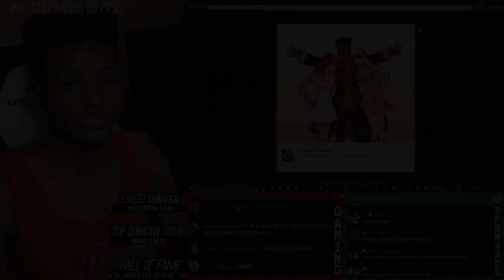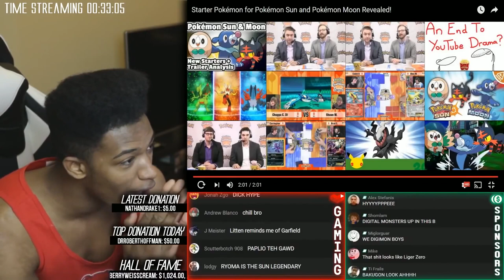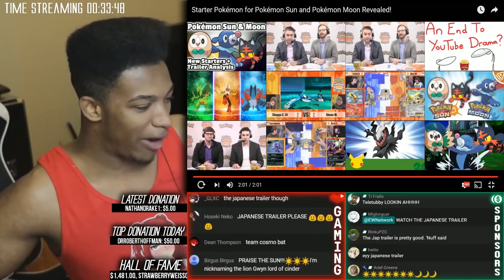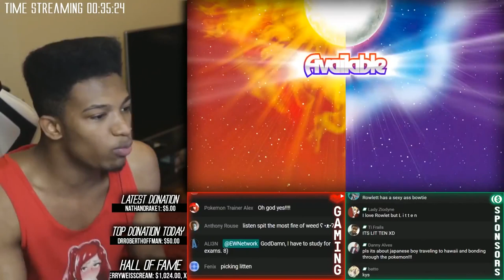ETIKA'S FIRST REACTION TO THE POKEMON SUN AND MOON STARTERS!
Original Description: I made sure to COMPLETELY AVOID looking at twitter, my YouTube feed, Serebii, or Facebook for the last 5 days while editing to ensure I FINALLY give you dudes a fresh reaction, and here it is!! This happened last night on stream!